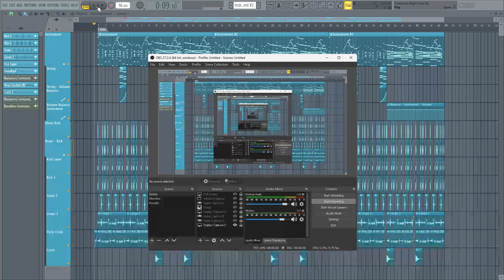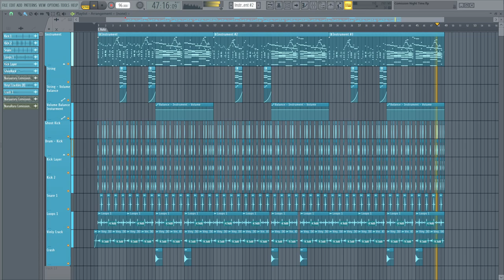i tried to make lo-fi turn out it went great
Comission Work